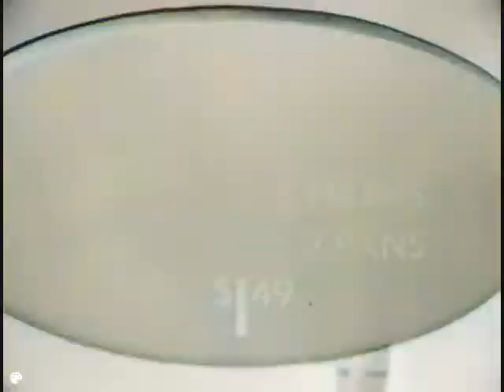Flying Pizza Toy by Ideal